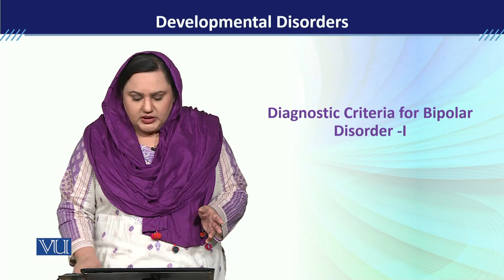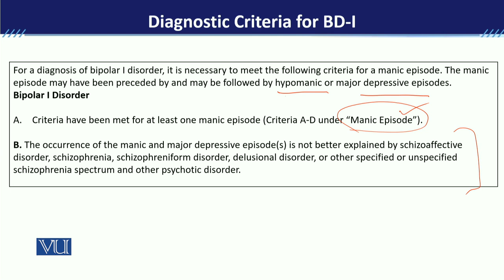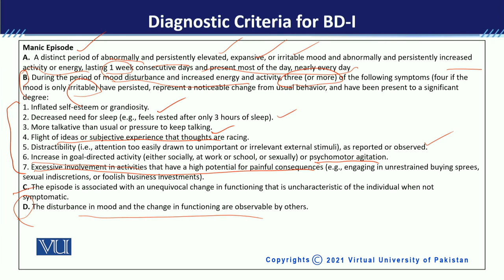PSY613_Topic168 | Developmental Disorders